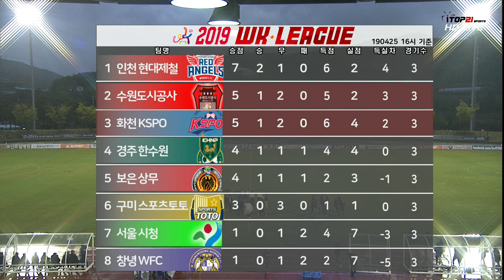2019 WK리그 4R l 화천KSPO vs 수원도시공사 l 하이라이트 - 2019.4.25